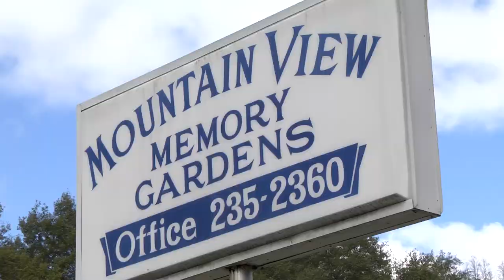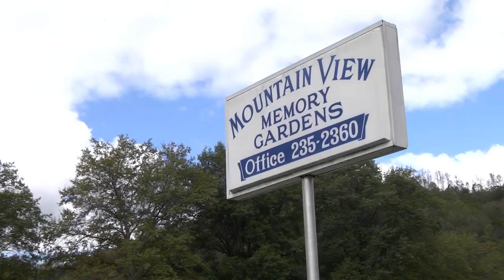Murder trial of Anthony Arriaga begins in Williamson